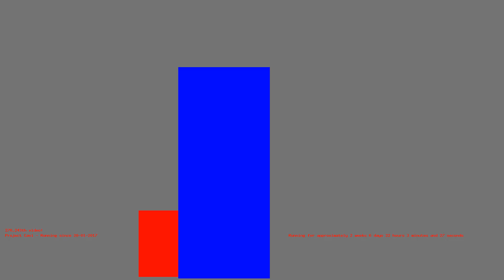1486757260 - Webdriver Cavi - O